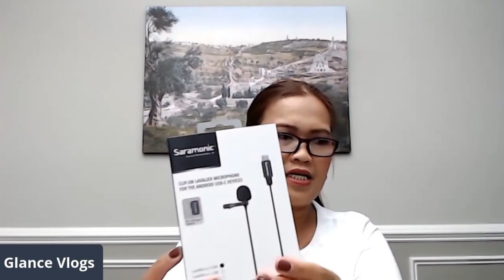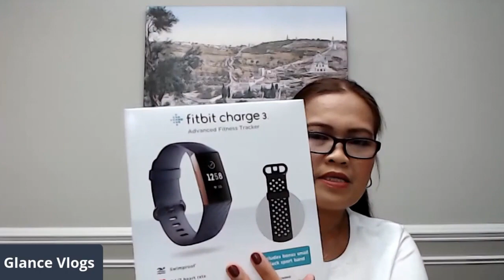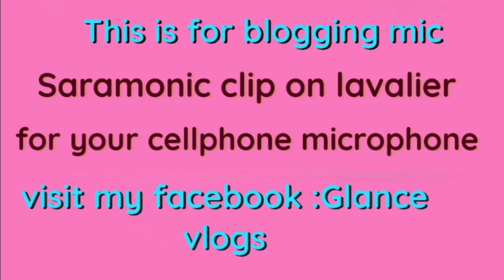FREE Tablet Giveaway 2020| My 32 Winners | ⭐ Short Clips Cellphone Loads and Tablet | Philippines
Thank you guys for Joining today's Tablet & Philippines Loads Giveaway ⭐ Sept 4,2020

▶Please use your Gmail Account in your YouTube Channel Log In
to claim your Prices for Cellphone Loads Today and One Tablet
Thank you po joining and supporting my Channel
Gob Bless and Stay Safe
Ate Danna

⭐ Affordable Microphone
F⭐ ace Mask
⭐ Mouse PAd
⭐ Wireless Mouse
⭐ MAC Usb c Hub